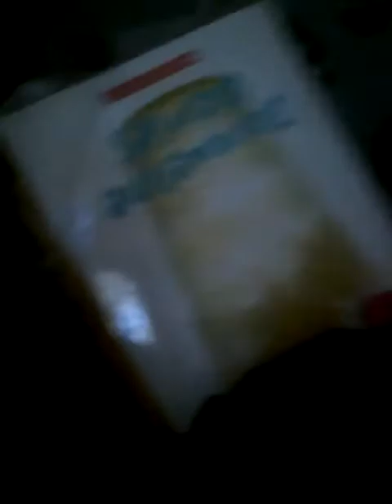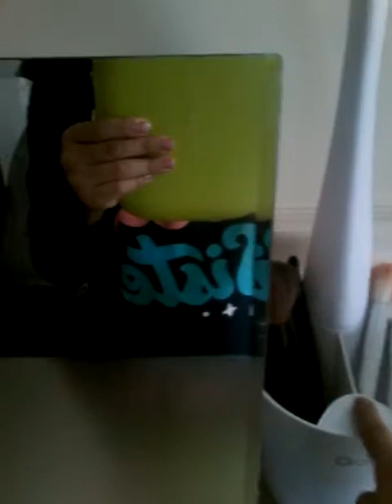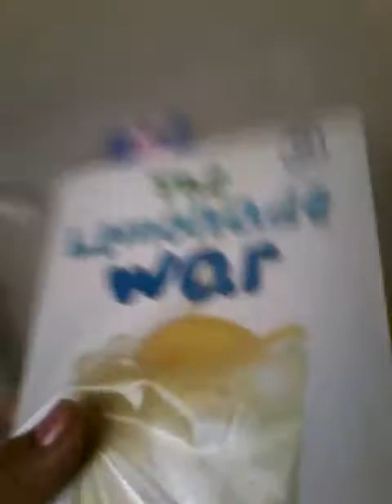January 27, 2019